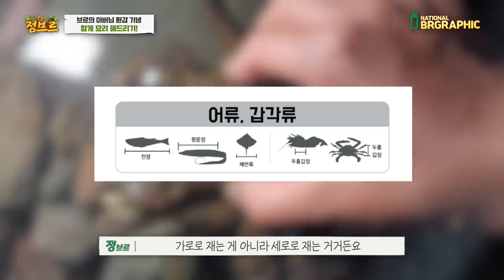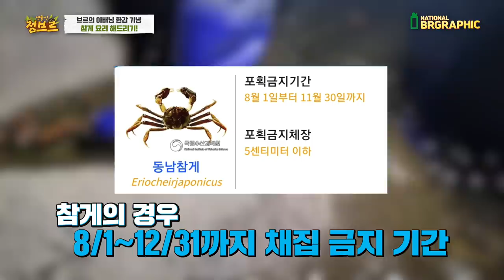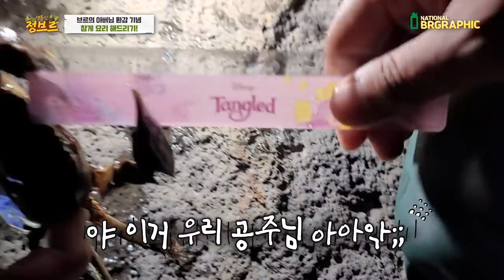참게 잡으려다 바위 틈에 엄청난것을 발견했는데...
환갑여행으로 가서 참게가 있다는 곳을 방문했습니다.
도둑게,참게는 기수지역에서 산란을하고 부화한 알을 방류합니다.
성장하면 바다~기수 ~민물 널리 분포하여 살아가고 개체수가 생각보다 많아
식용으로쓰는 참게는 탕을 끓여먹을때 주로 먹습니다.

그런데 장어를 잡으러갔다가 발견한것이 정말 기대이상이었는데
어떤생물일지~~